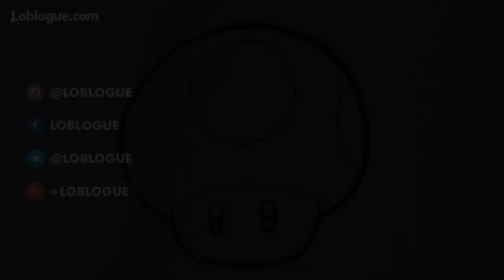Cómo dibujar un hongo de Mario Bros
Aprende a dibujar un hongo de Mario Bros en una versión muy rápida y fácil con este Loblogue video.